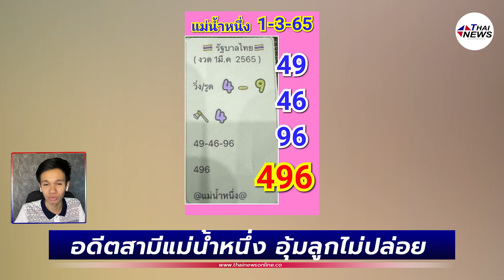อดีตสามีแม่น้ำหนึ่ง อุ้มลูกไม่ปล่อย ไม่เจอกัน 2 เดือน เจ้าแม่เมินดราม่าใบ้เลขงวดหน้าแล้ว!